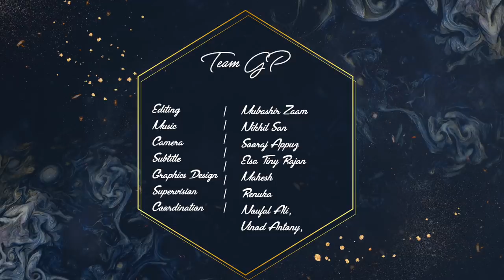When you have to get Married Thrice a Day | GP | Mahima Nambiar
Team GP
Editing: Mubashir Zaam
Camera: Sooraj Appuz
Subtitle : Elsa Tiny Rajan
Thumbnail graphics: Mahesh